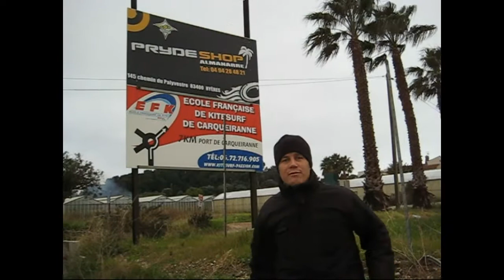snow board à Maboge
petit dimanche ensoleillé en snow kite à Maboge